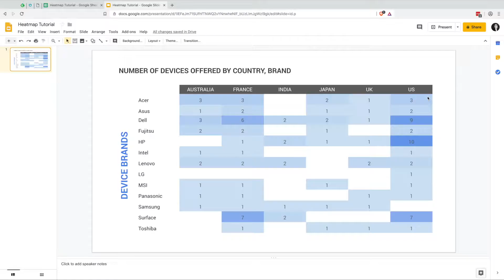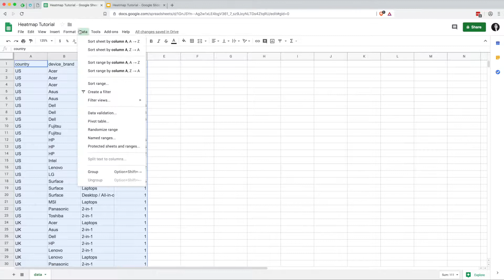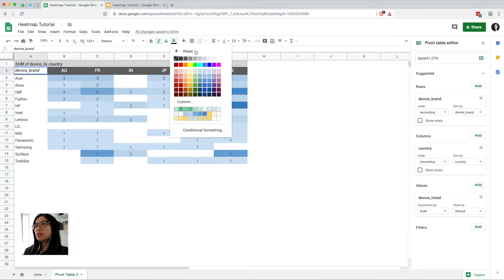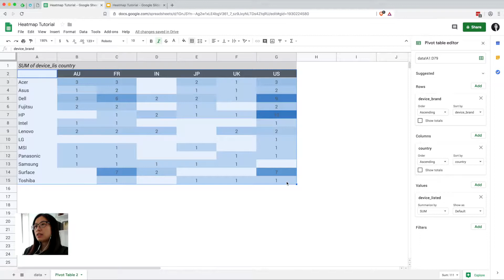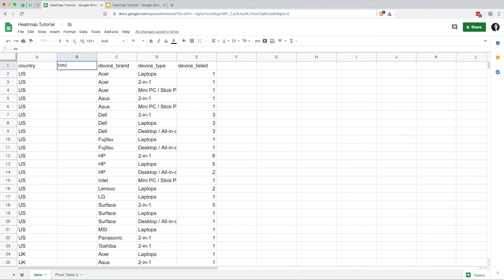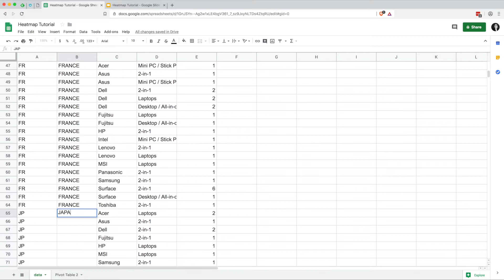Heatmap Table in Google Sheets, Google Slides - Show Your Work - Day 012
Here's an easy way to make a simple heatmap table using Google Sheets. I also show you how to paste it into Google Slides so that the table can be updated whenever your data changes. I use a pivot table and conditional formatting in this tutorial. I might make a separate video to pivot tables later on, but there should be lots of them available on YouTube already.

Hopefully this is helpful.

If there's any questions leave them in the comments, and I'll try to get back to you within some reasonable amount of time.

If you want to see how to make this in R check out my Medium post